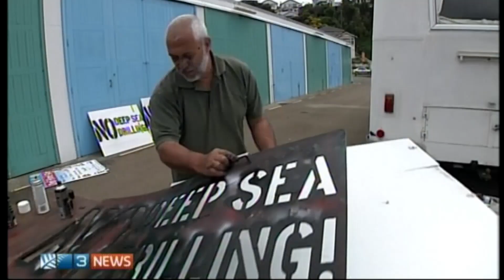One Tree Hill Returns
One Tree Hill will have more trees by next year!

Catch the hilarious cast of 7 Days make all sorts of jokes every Friday at 9.30PM on TV3

FOLLOW 7 DAYS ON TWITTER: @7DaysTv3